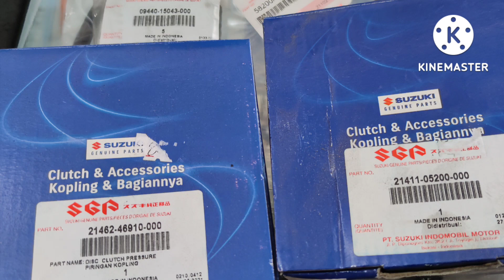Naka manual tensioner pero maingay pa rin! | Kulay gray din yung langis, anong nangyari?